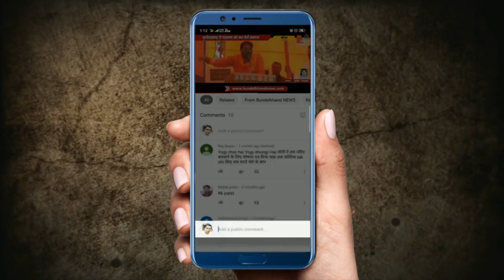बुन्देलखण्ड की बड़ी ख़बरें 23 OCT 2019 | Bundelkhand News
बुन्देलखण्ड की दिनभर की न्यूज़ जानने के लिए देखें ये वीडियो :

चित्रकूट में मानिकपुर विधानसभा में हुए उपचुनाव की मतगणना कल होना है जिसको लेकर जिलाधिकारी शेषमणि पांडे ने रामायण मेला में बने स्ट्रांग रूम का निरीक्षण कर सुरक्षा व्यवस्था का जायजा लिया है वहीं जिलाधिकारी ने बताया है कि कल मानिकपुर विधानसभा उपचुनाव की मतगणना के लिए 14 टेबिल लगाई गई हैं जिसमें 30 राउंड में मतगणना होगी मतगणना के मद्देनजर सुरक्षा व्यवस्था के पुख्ता इंतजाम किए गए हैं ।

बाँदा में एक बार फिर डाॅक्टरों की लापरवाही के चलते एक मासूम को अपनी जिंदगी से हाथ धोना पड़ा परिजनों ने खुलेआम डाॅक्टरों पर लापरवाही का आरोप लगाया जिससे पूरे अस्पताल परिसर में हंगामा मच गया। आपको बता दे कि मामला जिला अस्पताल का है जहाँ बिसंडा थाना के बिलगाव गांव के एक किसान की सात वर्षीय बेटी को बुखार आ रहा था। जिससे युवक अपनी बेटी को लेकर जिला अस्पताल आया। जहाँ डाॅक्टरो ने बच्ची का शुरुआती इलाज शुरू कर दिया। जिसके थोड़ी देर बाद ही बच्ची की मौत हो गई। परिजनों को जब पता चला तो उन्होंने ने डाॅक्टरों पर लापरवाही का आरोप लगाया।

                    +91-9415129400